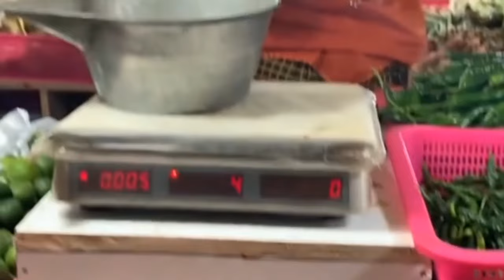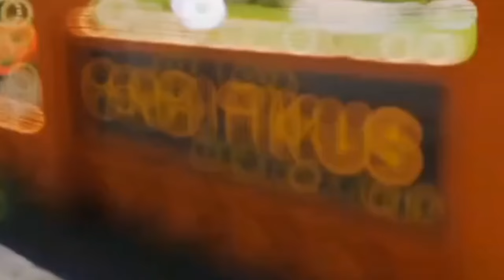Mojokerto dan keunikan didalamnya